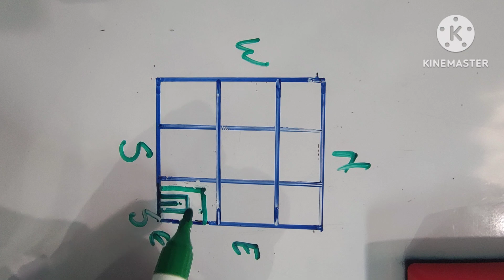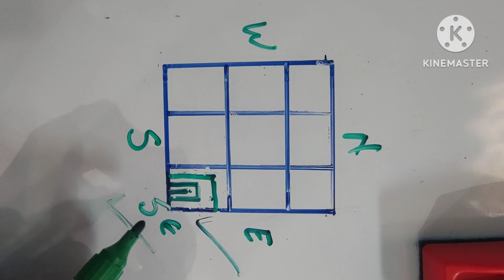अगर घर के अग्नि कोण में पानी इस्तेमाल किया,कर्जा औरतों को बीमारी बैंक जमा पैसा खत्म समाज में बदनामी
अगर घर के अग्नि कोण में पानी इस्तेमाल किया,कर्जा औरतों को बीमारी बैंक जमा पैसा खत्म समाज में बदनामी मिलेंगी,south east corner toilet vastu remedies,vastu shastra